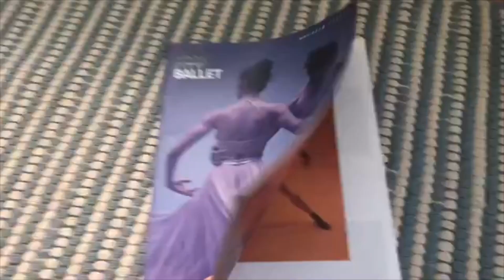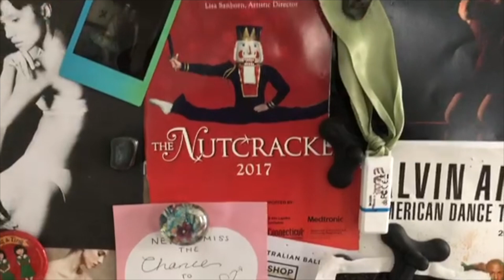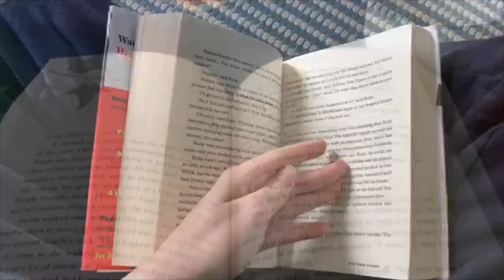"How I Stay Active at Home" by Sylvia J.C.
Amid the pandemic, students aged 13-18 from Hong Kong, the US, and more participated in our global stay-at-home filmmaking initiative, Film Stylo. This film was made as part of the initiative, and is featured in our international archive of student films documenting their lives during this historical time.

See more films, or sign up and submit your own

Film Stylo | Babel Film Workshop